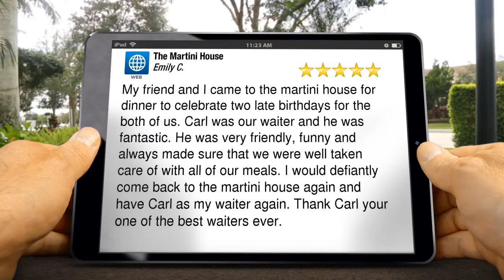The Martini House burlington Outstanding Five Star Review by Emily C.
New Rating

My friend and I came to the martini house for dinner to celebrate two late birthdays for the both of us. Carl was our waiter and he was fantastic. He was very friendly, funny and always made sure that we were well taken care of with all of our meals. I would defiantly come back to the martini house again and have Carl as my waiter again. Thank Carl your one of the best waiters ever.

The Martini House
437 Elizabeth Street
burlington Ontario
L7R 2L8